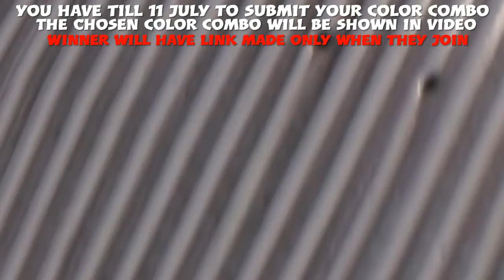Best Color combo Competition on Carx Drift racing online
This is competition who can come up with the best colour combo for my latest new livery that is shown in the last stream.

Do you all of you drop colour combinations in the comments below of course am try them out see which one think suits the livery the most which one reveal the winner in a another video and that person will get specialised message when they come into the stream.

you have till 11july to comment...